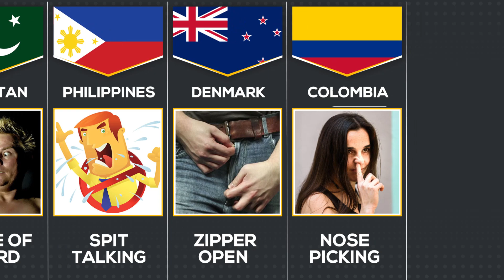The Most Shameful Behavior Of Different Countries | Mass Data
The Most Shameful Behavior Of Different Countries